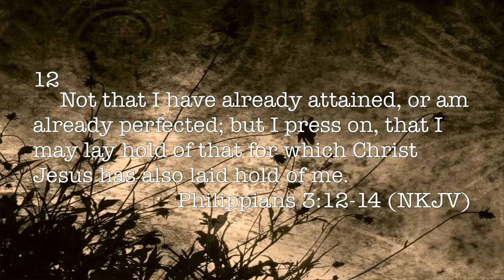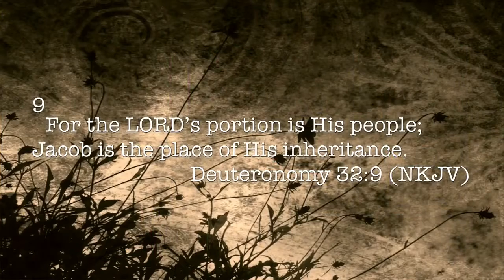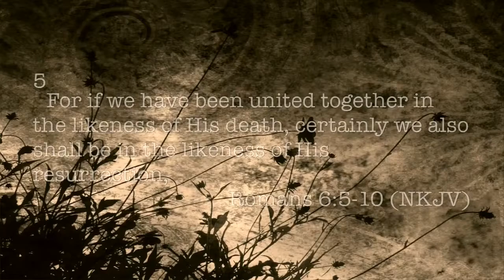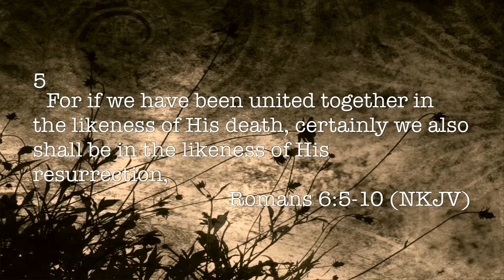Dig Deeper - Nick Carter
Nic Carter, Calvary Chapel Campus Pastor shares from Ephesians 1:15-23.